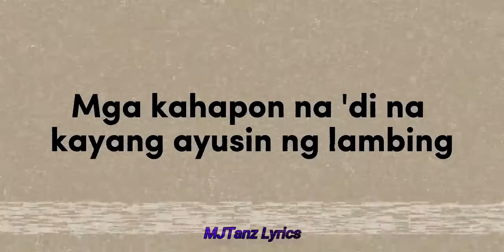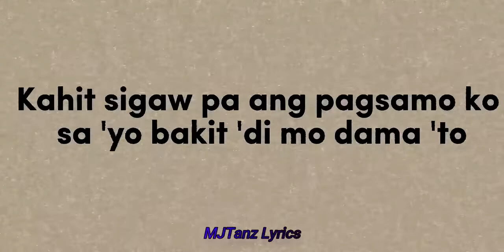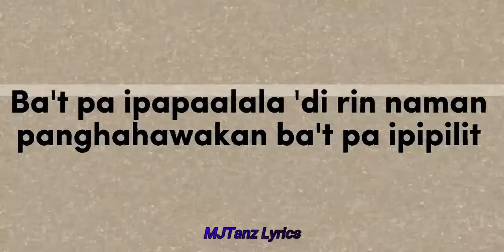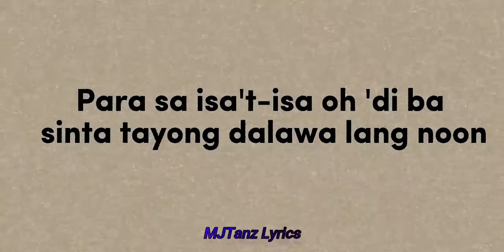Arthur Nery - Pagsamo (Lyrics)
Song: Arthur Nery - Pagsamo (Lyrics)

Kung bibitaw nang mahinahon
Ako ba'y lulubayan ng ating
Mga kahapon na 'di na kayang
Ayusin ng lambing
Mga pangako ba'y sapat na
Upang muli tayong ipagtagpo ng hinaharap

Ba't pa ipapaalala 'di rin naman panghahawakan
Ba't pa ipipilit kung 'di naman tayo ang

Para sa isa't-isa oh
'Di ba sinta tayong dalawa lang noon
Para sa isa't-isa ohh
Ba't 'di sumang-ayon sa 'tin ang panahon

Siguro nga'y wala nang natira
Sa mga sinulat mo na para sa 'kin
Alam kong luha ang bumubura
Ngunit hayaan mo na lang

Walang saysay ang panalangin ko
Kung 'di ako ang hahanapin mo
Kahit sigaw pa ang pagsamo ko sa 'yo
Bakit 'di mo dama 'to

Para sa isa't-isa oh ohh